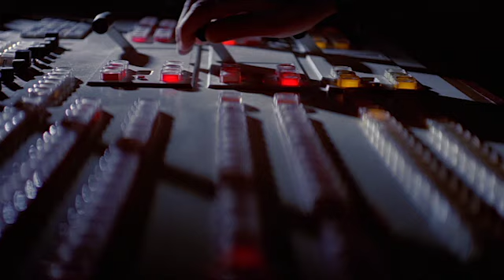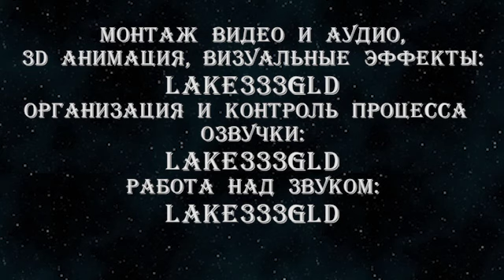Lexx Wars: Episode 0.3 (voice edition).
Близится финальная битва с Порядком Его Тени. Таинственный Сноходец нашёл способ раскрыть правду жителям Священной Империи. Тем временем, экипаж Маленького Лексса оказывает посильную помощь Еретикам...
Озвучено - бесподобно.